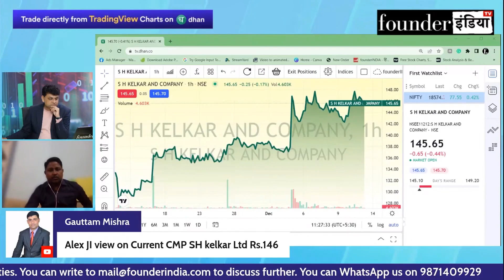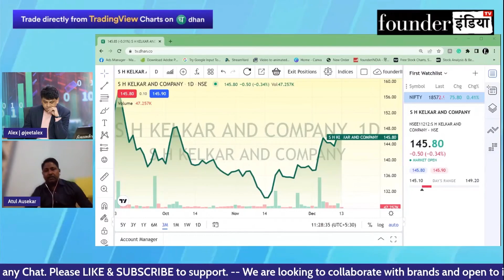S.H Kelkar & Company Ltd. के शेयर में क्या करें? Expert Opinion by Atul Ausekar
जानिए Stock Market Expert Atul Ausekar की राय |

Analysis of: S.H Kelkar & Company Ltd.

Shows on shkelkar shkelkarandcompany shkelkar&companyltd StockMarket equity trading investment commodity personalfinance reviews marketanalysis startups nifty sensex and much more.